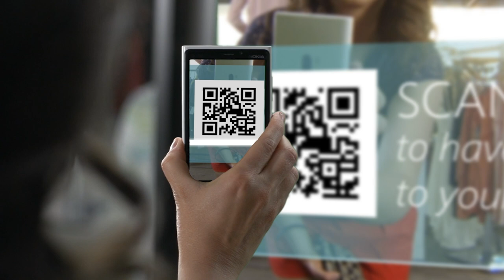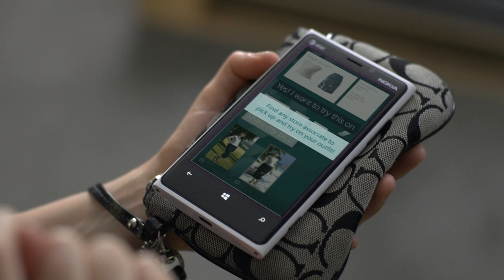Kinect for Windows Retail Clothing Scenario Video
This scenario video shows how a Kinect for Windows-enabled digital sign application makes it easy for shoppers to engage with products, try them on, and purchase while also using social media for additional marketing reach.